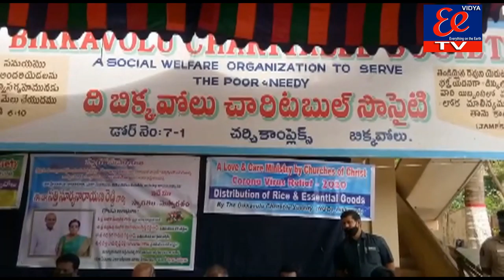కరోనా కష్టాల్లో స్వచ్చ్చంద సంస్థల సేవలు అభినందనీయమని అనపర్తి ఎమ్మెల్యే డాక్టర్ సూర్యనారాయణరెడ్డి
కరోనా కష్టాల్లో స్వచ్చ్చంద సంస్థల సేవలు అభినందనీయమని అనపర్తి ఎమ్మెల్యే డాక్టర్ సత్తి సూర్యనారాయణరెడ్డి